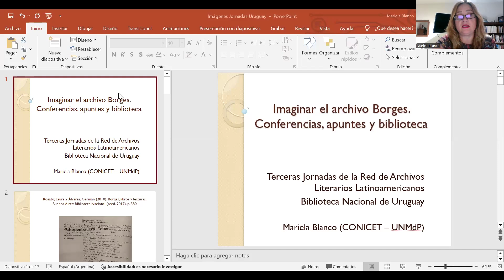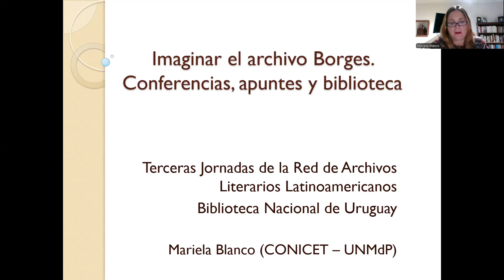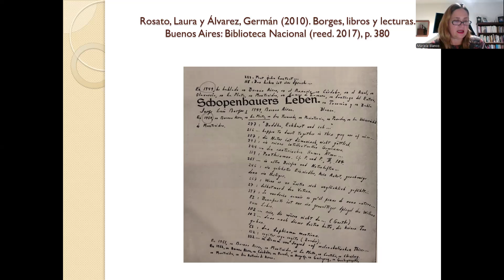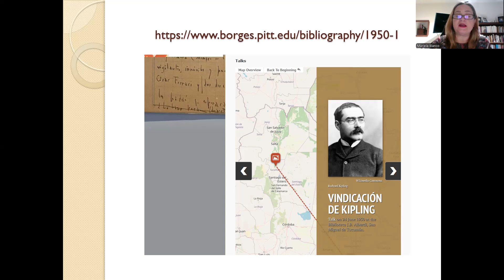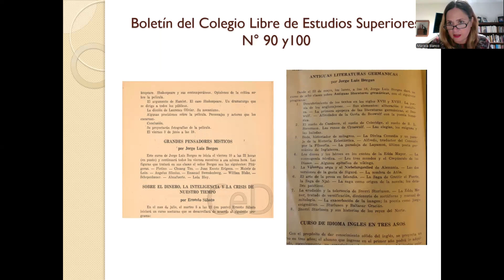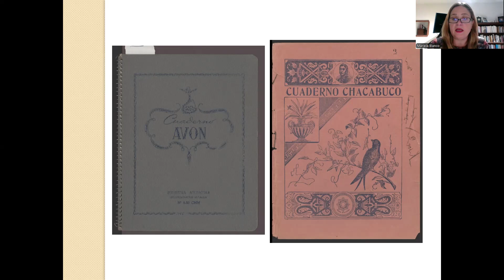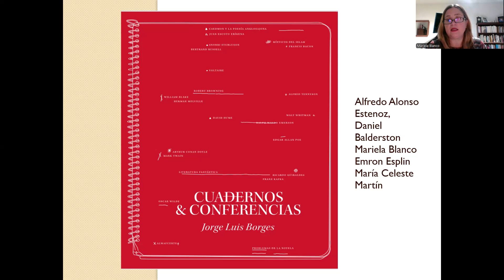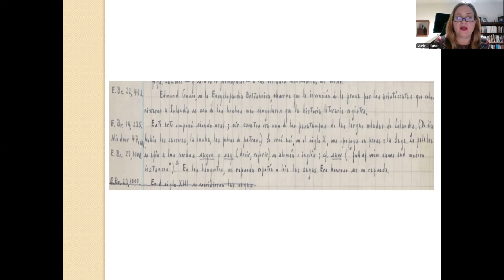Imaginar el archivo Borges.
Imaginar el archivo Borges (videoconferencia). Mariela Blanco - Universidad Nacional de Mar del Plata; Conicet.

Terceras Jornadas de la Red de Archivos Literarios Latinoamericanos, Biblioteca Nacional de Uruguay.